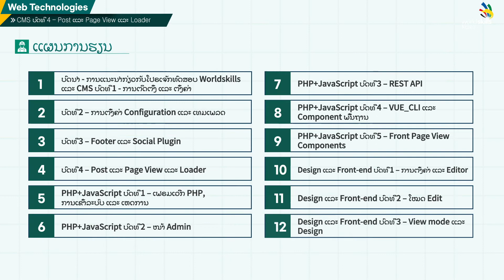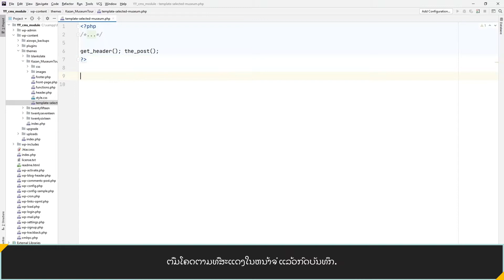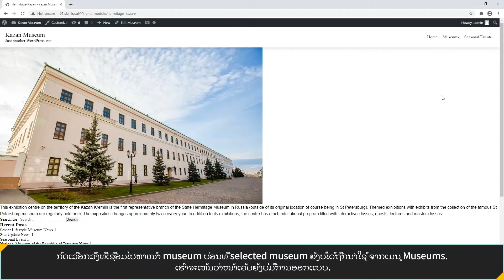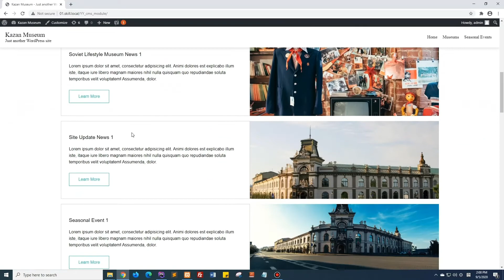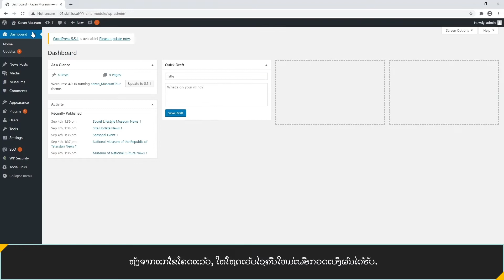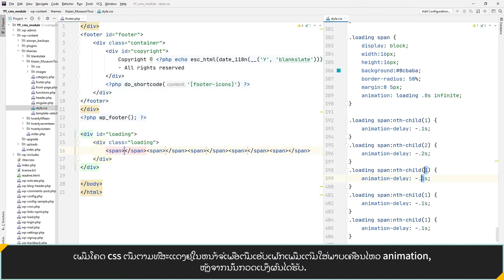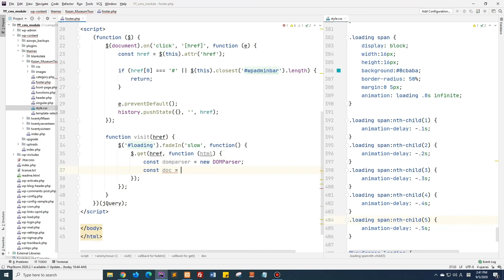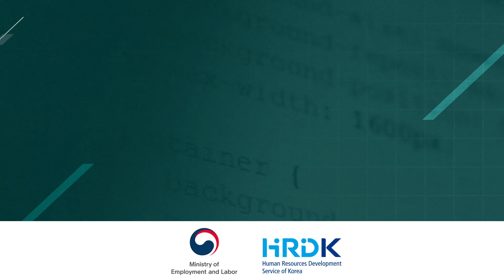04_Worldskills CMS Part 4 - Post & Page View & Loader(Laos)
Competitors will set CMS configuration according to the task, design CMS by modifying the template, and add functions.
Here's what competitors will do.
2) Objective
* Creating & Designing Content Page Template
* Creating & Displaying Loading Animation

00:00 CMS Part 4 - Post & Page View & Loader
4 00:21 CMS Part ~ Introduction  Objective
00:52 Performing tasks
01:05 (1) Creating template of selected museum page
04:51 (2) Settings for default museum & news post page
07:53 (3) Coding category page template
11:19 (4) Creating page loading animation

Key point summary 16:24

This series of training videos aim to help experts and comeptitors in K-STAR(Korea Skills Transfer for Aspiring Regions) partner countries, or other WorldSkills Member countires